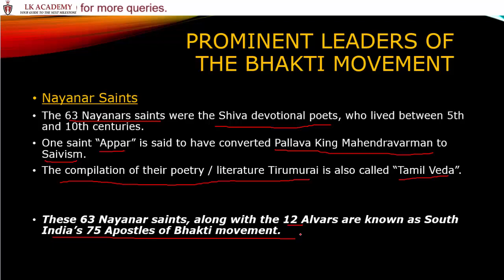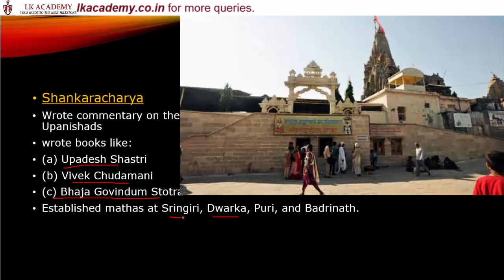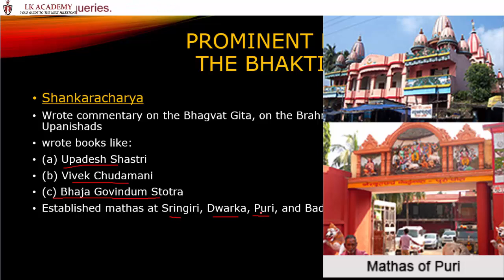शंकराचार्य | Prominent Leaders Of The Bhakti Movement